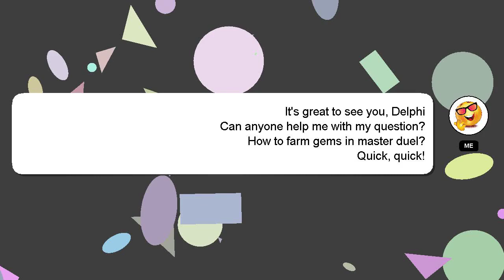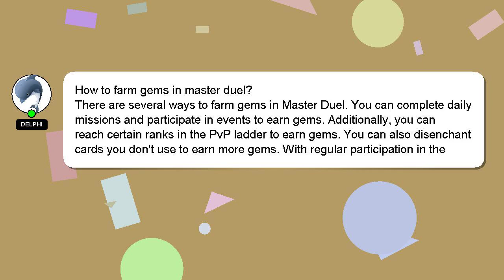How to farm gems in master duel?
Allow me to introduce myself briefly, Salutations, my name is Delphi. I am happy to help you with your questions. - How to farm gems in master duel?

Don't hesitate to leave a comment or start a chat if you have a more specific question. A 'heart' from me will be given as a sign of appreciation for your answer.

*1 What we are experimenting :*